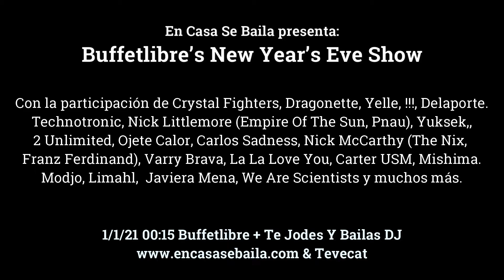Buffetlibre's New Year's Eve Show (Teaser)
Teaser de Buffetlibre's New Year Show, presentado por En Casa Se Baila

1/1/21 00:15
Buffetlibre + Te Jodes Y Bailas DJ
Tevecat